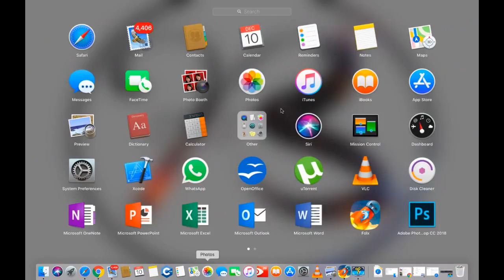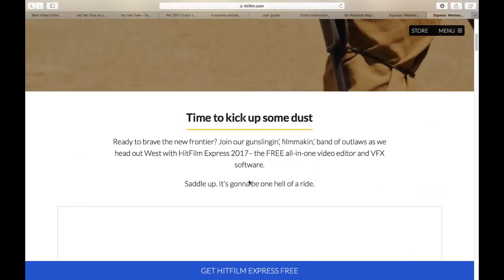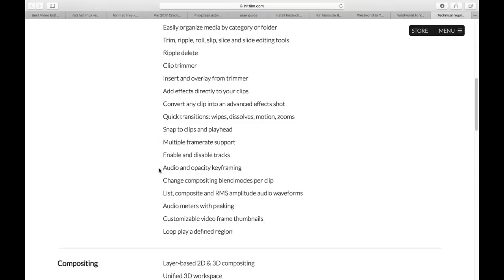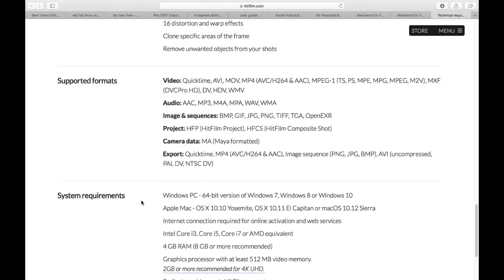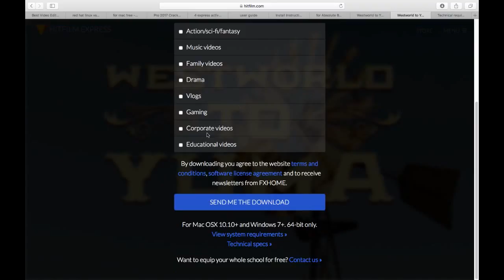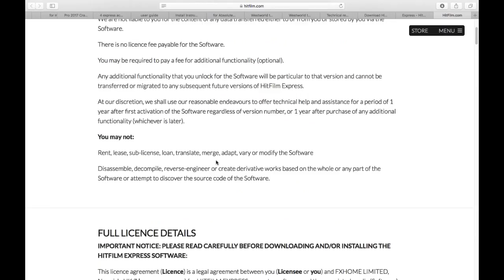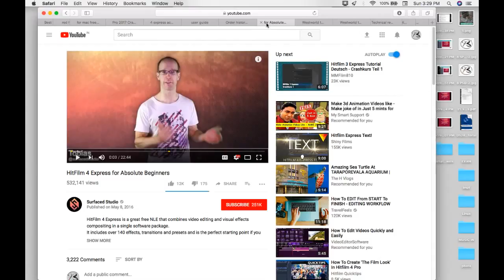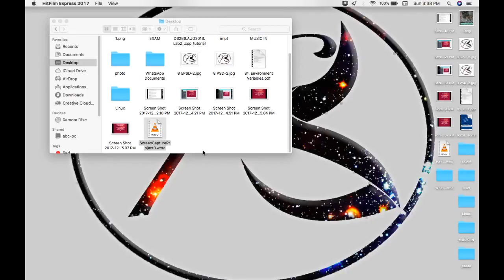[2017] video editor hindi free softwere for windows and mac os x M3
best softwere for all operating system